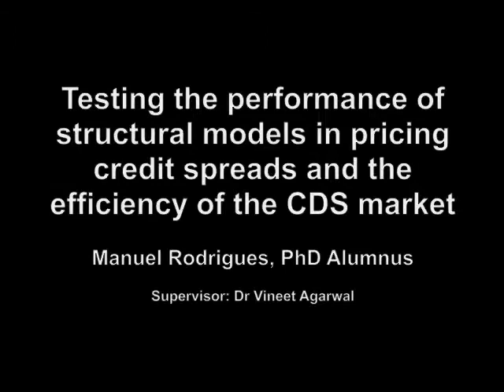Testing the performance of structural models in pricing credit spreads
Manuel Rodrigues outlines his research into financial models that are structurally driven by the Black-Scholes formula in order to determine equity pricing; and whether they under or over-produce credit risk. In order for firms to properly price credit risk, his research goes on to look at which market most efficiently tells us about fundamental increases in credit risk. Perhaps surprisingly, his work has demonstrated that the Equity market is the most efficient for identifying increased risk. The research has also uncovered that the CDS market is inefficient in some circumstances.